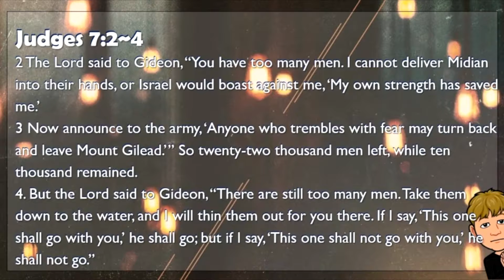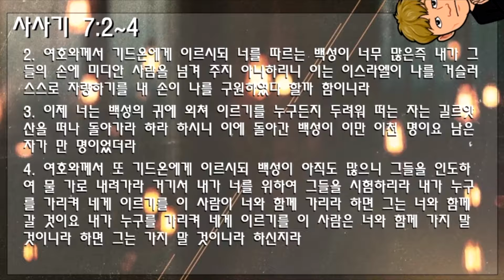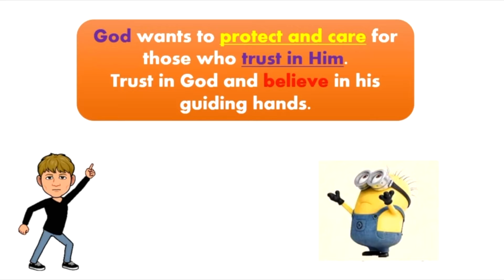5월 11일 SALT morning Chapel